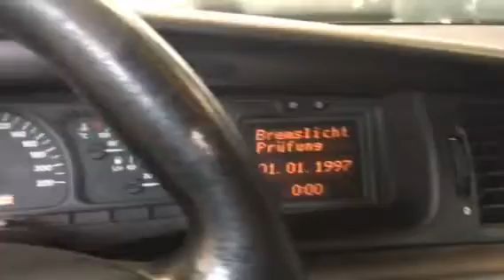Разборка Opel Vectra B 2.2 Y22DTR (W0L0JBF3511209405) 55048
Разборка Opel Vectra B
Основные характеристики.
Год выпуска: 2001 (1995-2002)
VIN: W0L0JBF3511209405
Кузов: Универсал
Объем двигателя: 2.2
Тип топлива: Дизель
Маркировка / Код двигателя: Y22DTR
Коробка передач:  МКПП 5 ст.
Автомобиль из: Германия

О компании.

Официальные представительства (филиалы-магазины):
- Республика Беларусь:

- Казахстан:
Астана, Нур-Султан.

Для наших покупателей:
- бесплатная доставка;

Режим работы колл-центра:
08:30 – 20:00 – ежедневно